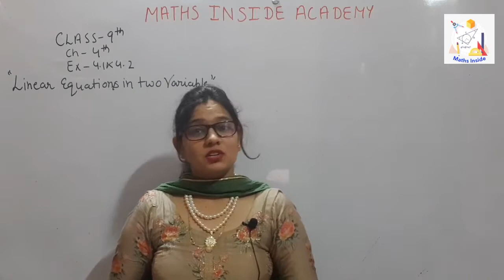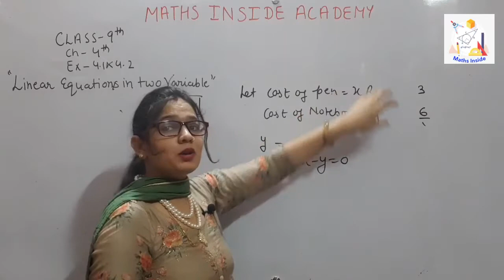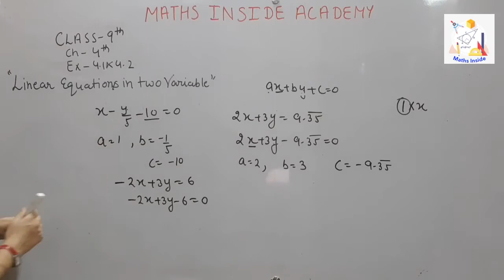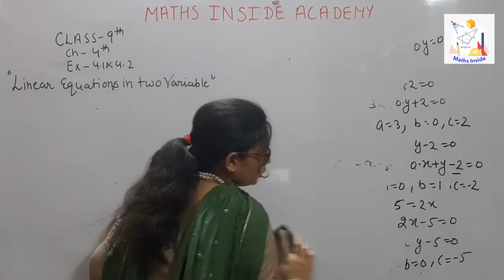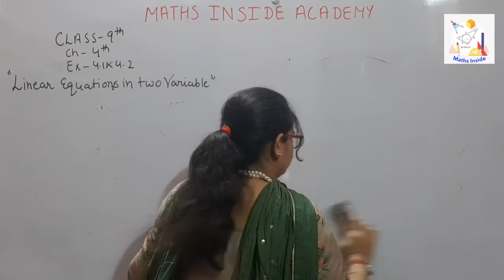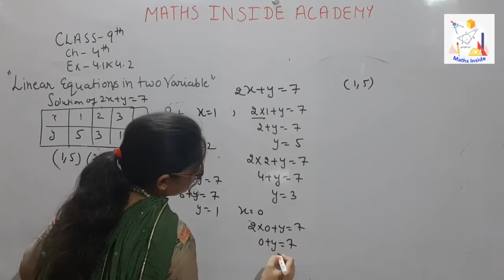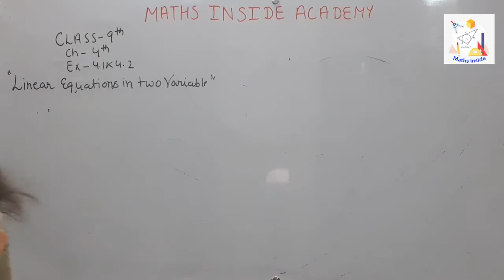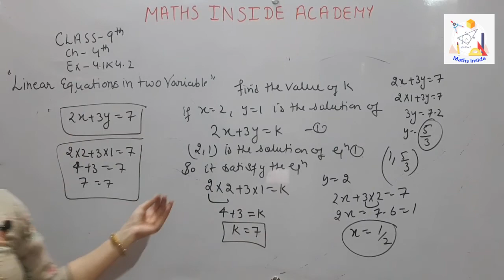Linear Equations in Two Variables | Class 9 | Ch.4 | Ex .4.1 & 4.2 | Part-1 Maths Inside- 72/21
Linear Equations in two variables class 9 Maths - Ch.4 Ex .4.1 & 4.2 -Part-1# NCERT Elements Maths Inside- 72/21

Maths Competition
Maths NDA